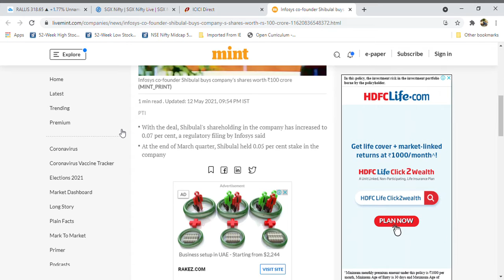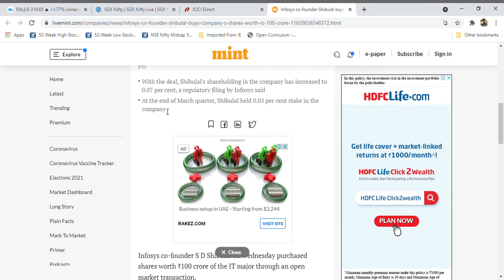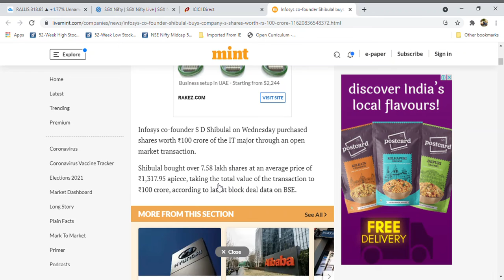Infosys Latest News